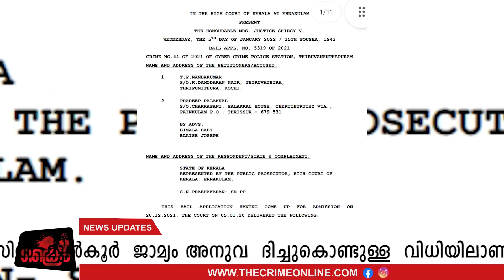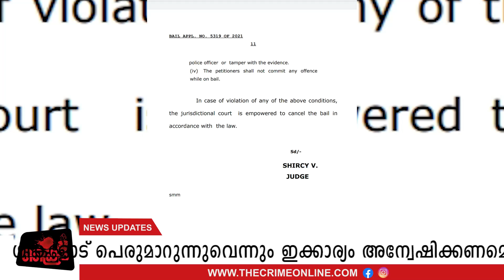ടി പി നന്ദകുമാറിനെ മനപൂർവ്വം വേട്ടയാടുന്നു പിണറായിക്ക് രൂക്ഷ വിമർശനം | tp nandakumar-highcourt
ടി പി നന്ദകുമാറിനെ മനപൂർവ്വം വേട്ടയാടുന്നു പിണറായിക്ക് രൂക്ഷ വിമർശനം

tp nandakumar-highcourt